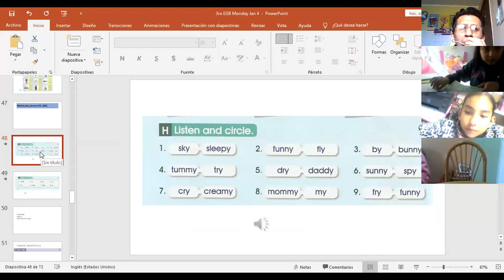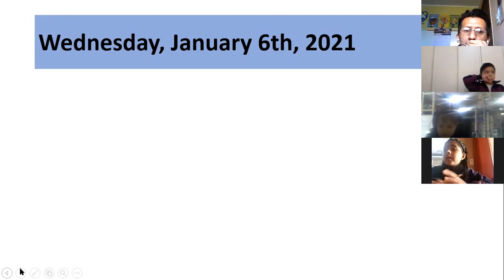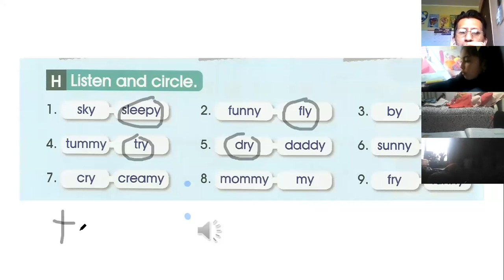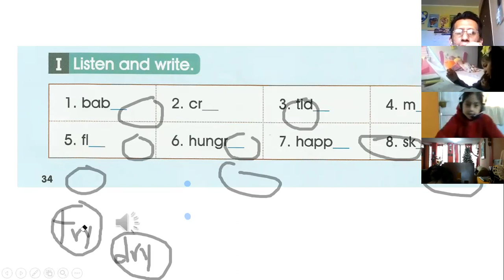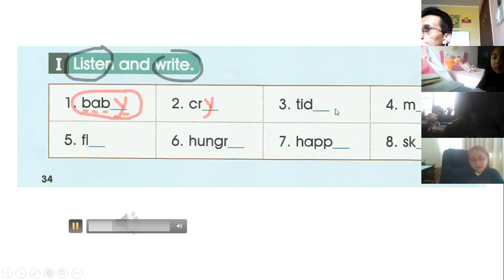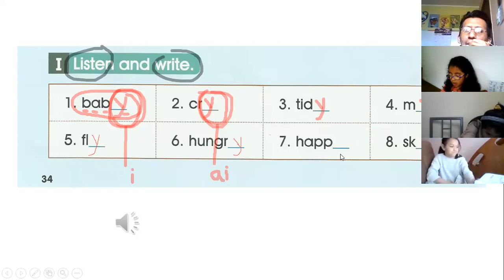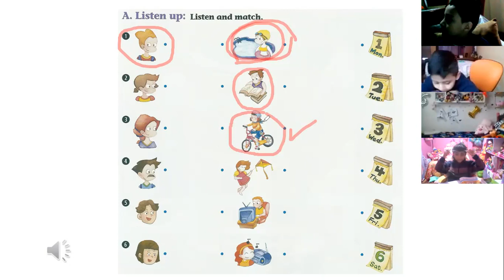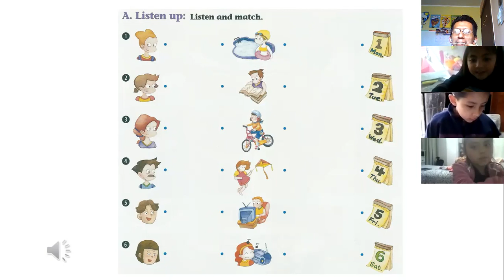3EGB INGLES1 EFREN 06ENE2021